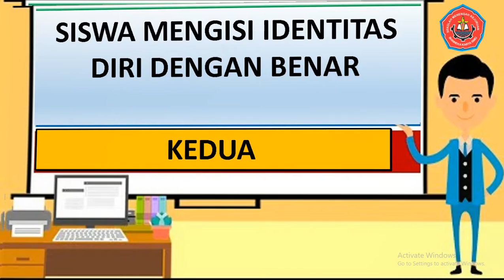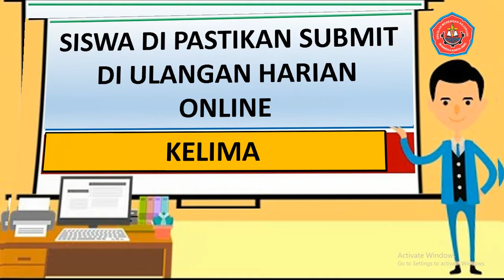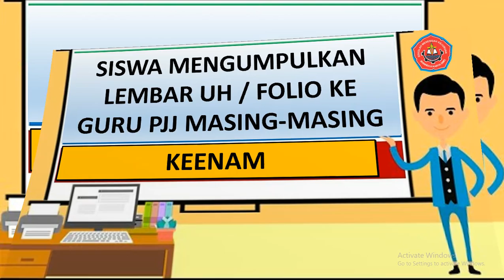PAK SENIN X Tgl 1 Maret 2021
SENIN X Tgl 1 Maret 2021
INFO PENTING
b. UH bersama dimulai  pada tgl 1 Maret 2021
c. Login peserta dimulai tgl 5 Maret 2021
d. UTS akan dilaksanakan bulan 15 Maret 2021
e. Siswa -siswi harus menulis jawaban di Ulangan Harian folio yang diserahkan ke Guru PJJ pada hari tersebut .